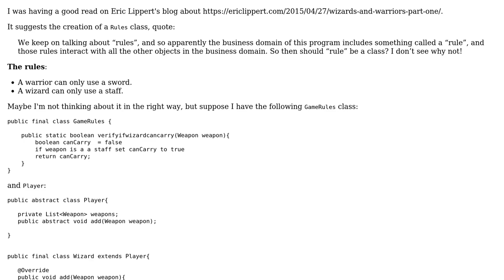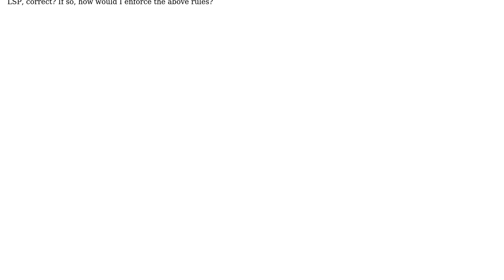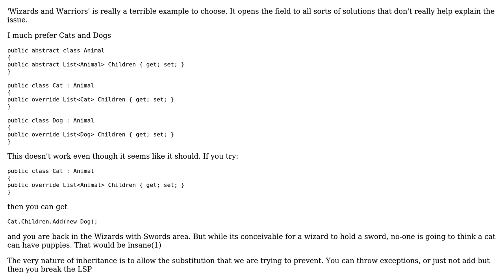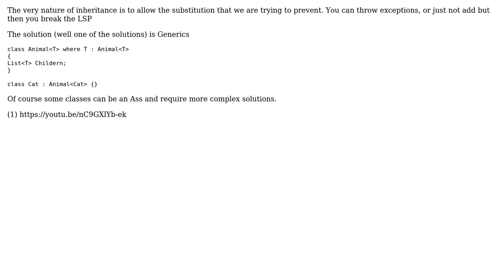Does it violate SRP to reject subclass method parameter (2 Solutions!!)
Does it violate SRP to reject subclass method parameter